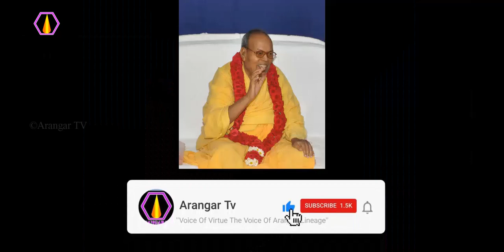உண்மை சங்கம் எது?